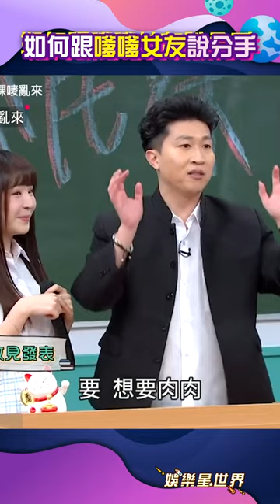如何讓嗲嗲女友分手？張立東傳授撇步「約吃火鍋」 ｜娛樂星世界